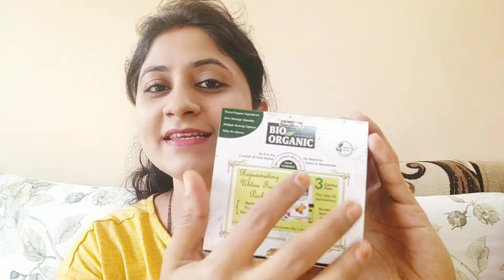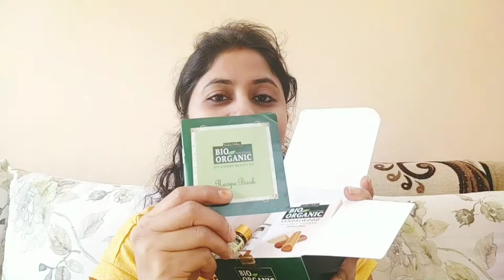Indus Valley Bio Organic DIY Combo Beauty Kit Honest Review and Demo / House Queen Neeta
Hello everyone...
Welcome to House Queen Neeta.
Today in this video I am sharing amazing Product Indus Valley Bio Organic DIY Combo Beauty Kit Review and Demo.

Now get a glowing, young skin at home with this simplest and most amazing face pack, the Indus Valley DIY COMBO KIT - Rejuvenating Ubtan Face Pack
Compiled from ancient Indian texts this kit for home usage comprises the best natural skin care tips at home.
It is made up of all-natural ingredients that are certified organic by the internationally reputed organizations like ECOCERT and USDA Organic, and its ingredients are certified as edible by FSSAI (certifications clearly mentioned in the product packaging). Use it regularly to make one out of your glowing skin secrets.
Use these organic skin care products to unclog your pores, scrape away your dead skin cells, combat oxidative stresses to reduce your wrinkles and fine lines, pull out those blackheads, reduce suntan and excessive uneven pigmentation and tighten up those sagging, loose skin to become fairer, younger and lovelier than ever before.
Just mix up the ingredients as per the simple instructions given and you are ready to get an awesome looking skin. No need for any professional help.

This DIY Combo Kit contains:
- Sandalwood Powder: 30 g
- Rose Water: 30 ml
- Rosemary Essential Oil: 5 ml

Still waiting? Watch the video now and get started immediately.